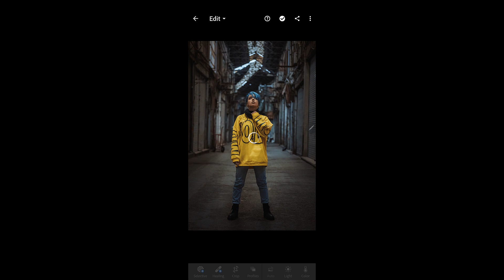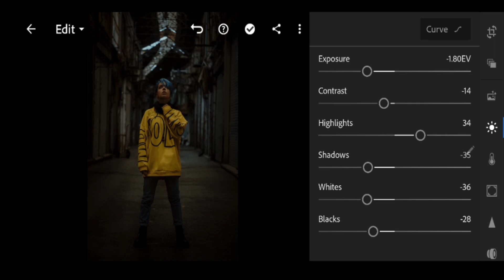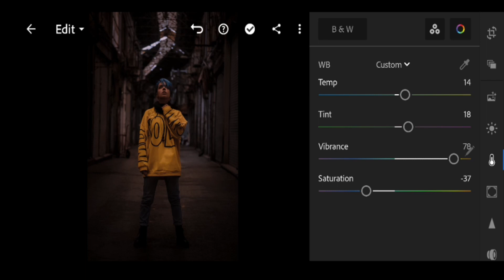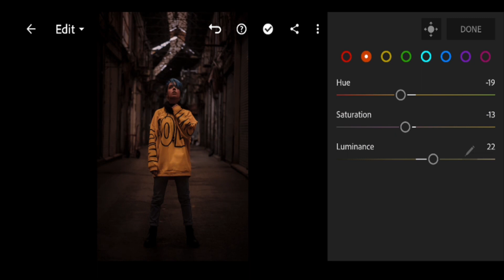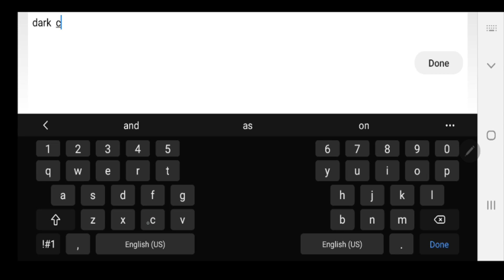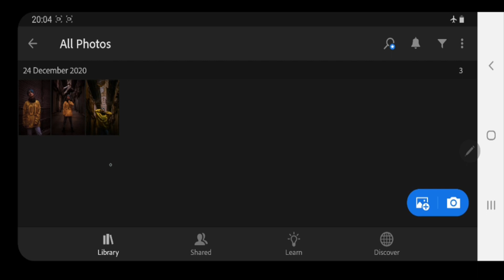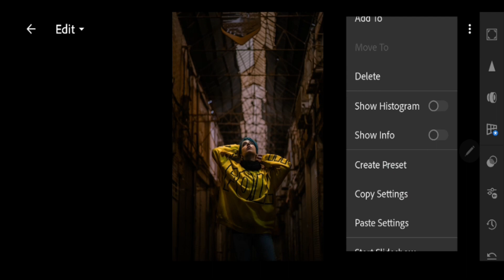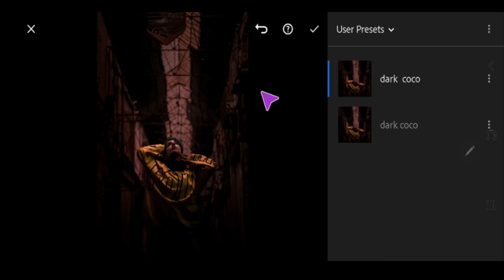Lightroom Mobile Dark Chocolate Edit | Complete Edit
Learn how to edit like professional in lightroom mobile.Learn how to use lightroom in mobile and also know how to give dark chocolate effect in photoshop.